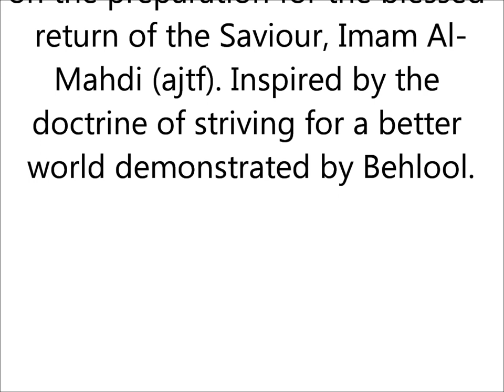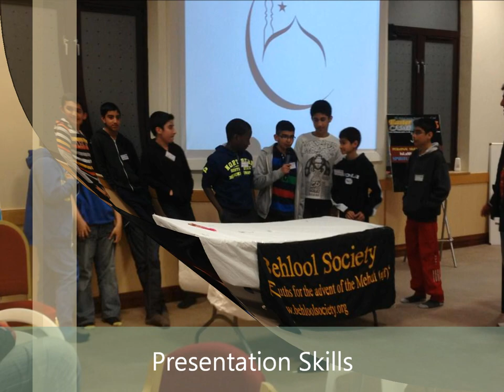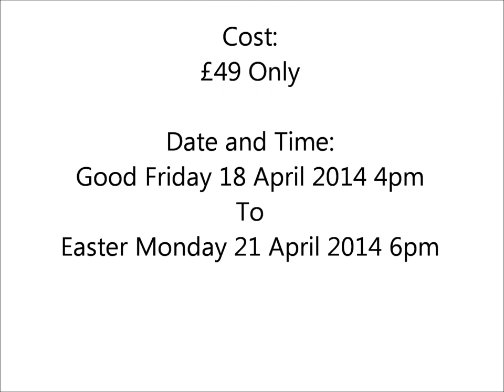Behlool Easter Camp 2014 - Promotional Video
Behlool Society Presents ... Easter Camp 2014!!

Personal Skill Enhancement - Islamic Knowledge - Spiritual Development

Leisure Activities Include GO KARTING & More!!!

Extremely Limited Places Available - £49 Only

Age 11-16 Year Old Boys

Date and Time: Good Friday 18 April 2014 4pm - Easter Monday 21 April 2014 6pm

Application deadline Saturday 5th April 2014 but places will run out fast!